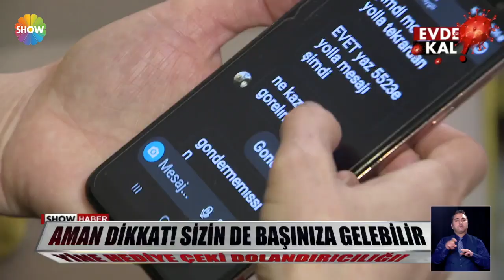Yine hediye çeki dolandırıcılığı!